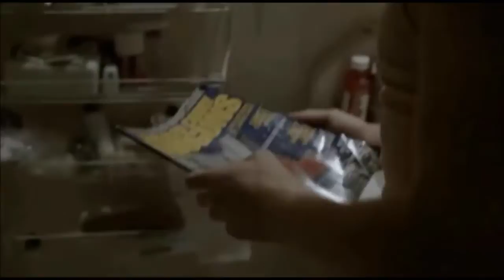Shameless - Mickey Milkovich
Mickey has been missing Ian and his frustration has started to boil over.